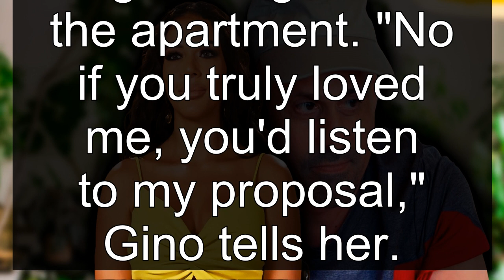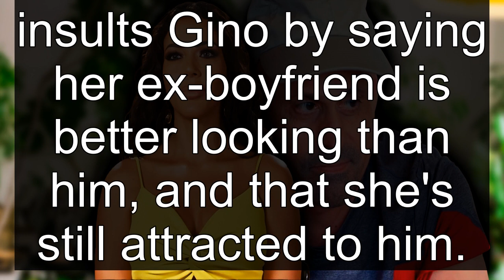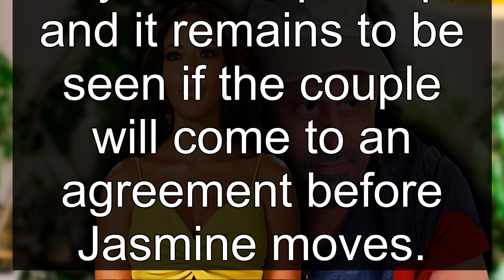90 Day Fiancé Stars Jasmine & Gino Get Into Nasty Argument Over Prenup Idea